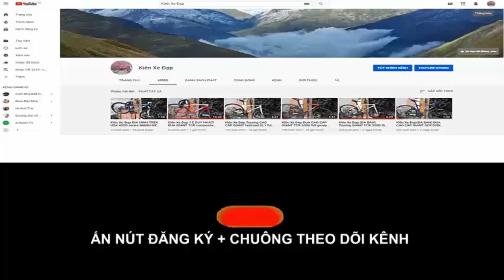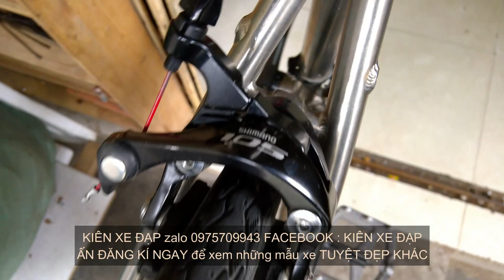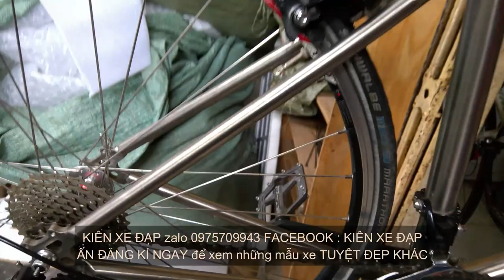Kiên Xe Đạp (ĐÃ BÁN )CỰC PHẨM TITAN SIÊU NHẸ VÀ BỀN 1 CHIẾC ĐỘC NHẤT ZALO 0975709943